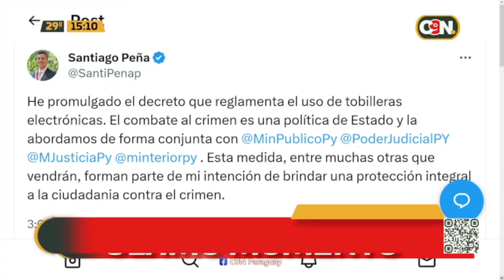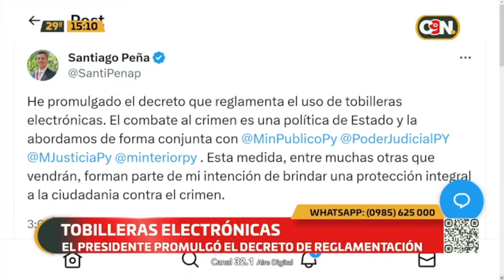El presidente promulgó el decreto de reglamentación de tobilleras electrónicas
🗣️🇵🇾 "He promulgado el decreto que reglamenta el uso de tobilleras electrónicas. El combate al crimen es una política de Estado y abordamos en forma conjunta con el Ministerio Público, el Poder Judicial, el ministerio de Justicia y el ministerio del Interior", afirmó el presidente de la República, Santiago Peña, mediante su cuenta oficial de X.